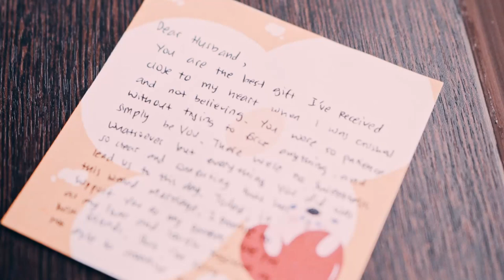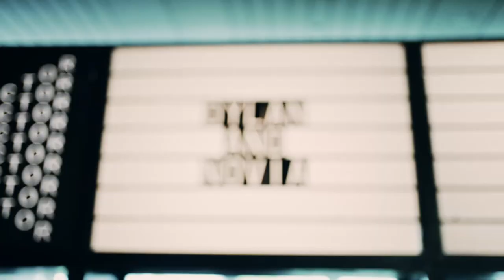Dylan & Novia's Wedding | The Projector | Singapore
Congratulations to you both, Dylan & Novia!!!
I am so happy to be able to film this special video for both of you.
And thanks to people that willing to corporate to get this video look even nicer.

If like or inspired by this video, please share it to your friends...

Gear:
Sony A7iii
Zhiyun Weebill S Gimbal Stabilizer

Edited & Graded in Davinci Resolve 18